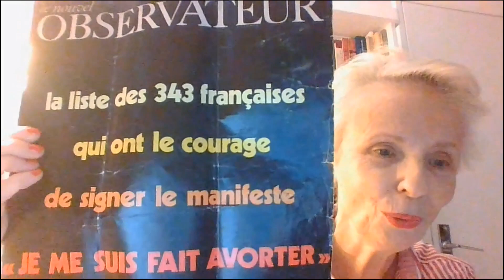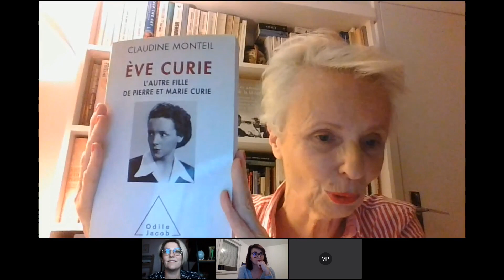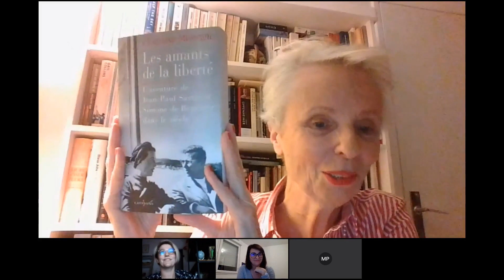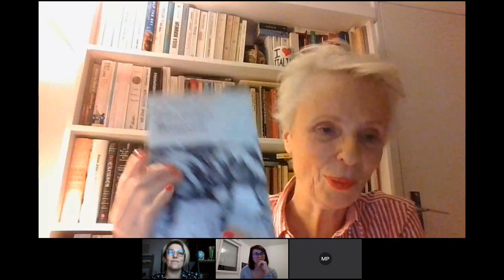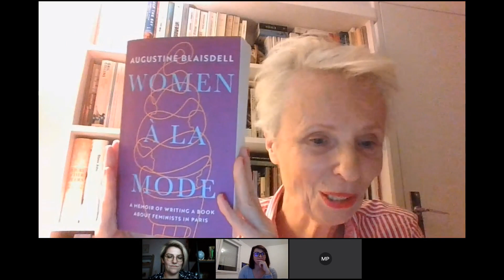Le Manifeste des 343 a 50 ans | Webconférence du Mois des droits des femmes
Découvrez le témoignage de la plus jeune signataire du Manifeste des 343.

Ce rendez-vous s'inscrit dans le cadre d'un cycle de conférences organisées tout au long du mois de mars 2021, à l'occasion de la journée internationale des droits des femmes.

Il est proposé par la Ville de Dijon (21), la Ville de Longvic (21), Elles à Dijon, les Entrepren'Heureuses, la Master MASCI (Université de Bourgogne), la MGEN, le réseau des femmes en mutualité MutElles et la Mutualité Française Bourgogne-Franche-Comté.